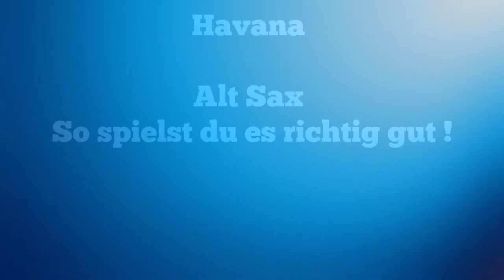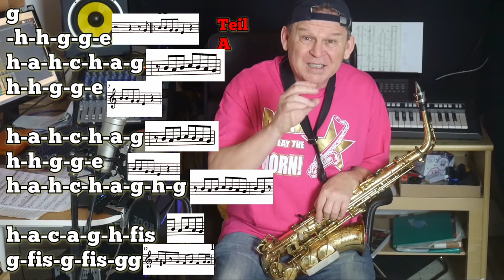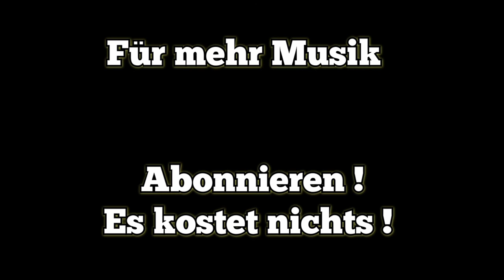Alt Sax Lesson 🎷" HAVANNA" lernen-Anfänger-Backingtrack/Playalong/Sheets/Noten Sax Coach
Playalong mp3 + Melodie Version